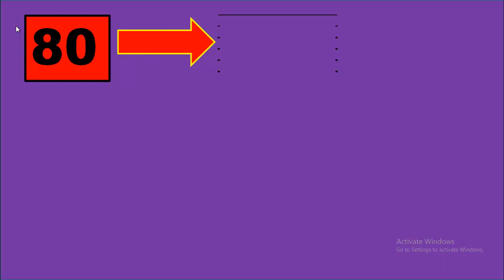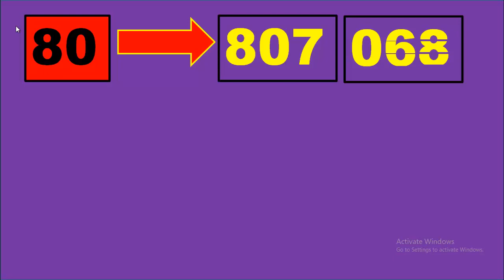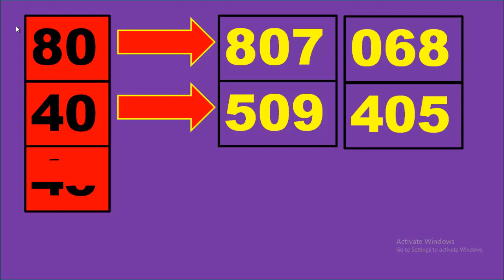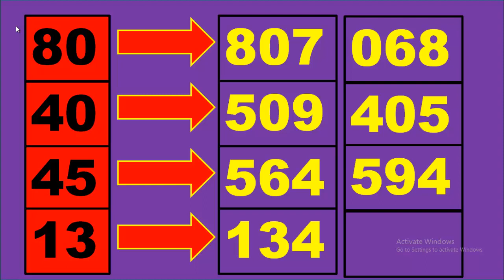ฉันชอบเคล็ดลับบรรทัดนี้ถ้าคุณ check@ เข้าใจ เลขสุดท้าย 16-08-2022